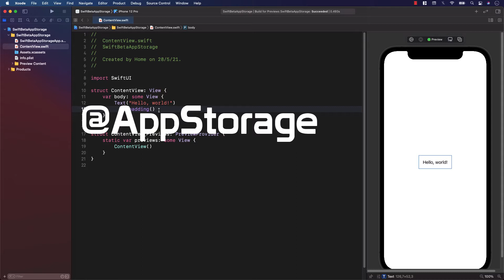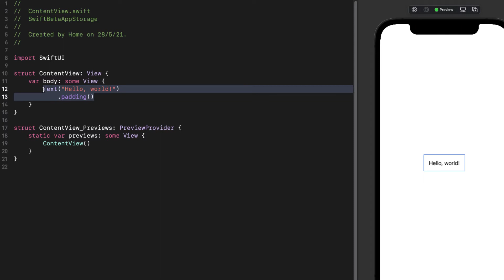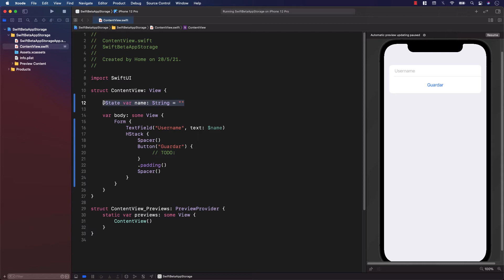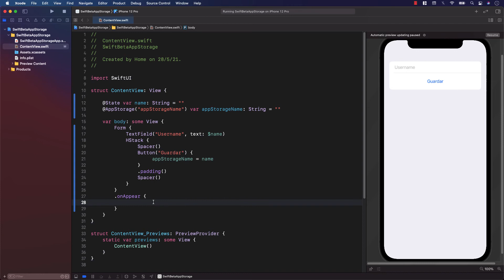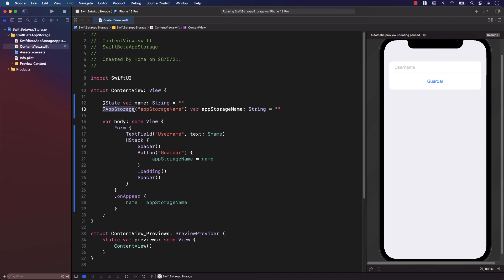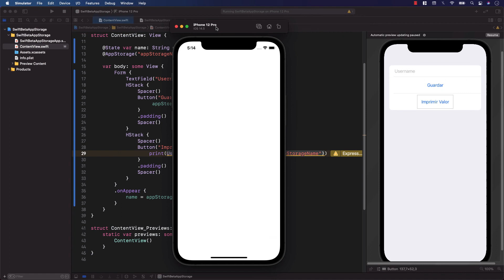SWIFTUI: AppStorage en Español - Property Wrappers en SwiftUI #32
AppStorage en SwiftUI 2.0 es otro Property Wrapper y lo usamos para persistir información. Este Property Wrapper usa por debajo la clase UserDefaults para almacenar información en una base de datos.

► ÍNDICE
0:00 - Introducción
1:15 - Creamos nuestro vista con TextField y Button
2:38 - Usamos Property Wrapper @AppStorage
3:06 - Asignamos el valor del TextField a nuestra propiedad con @AppStorage
3:43 - Usamos el modificador .onAppear para cargar los datos
4:30 - Ejemplo de UserDefaults